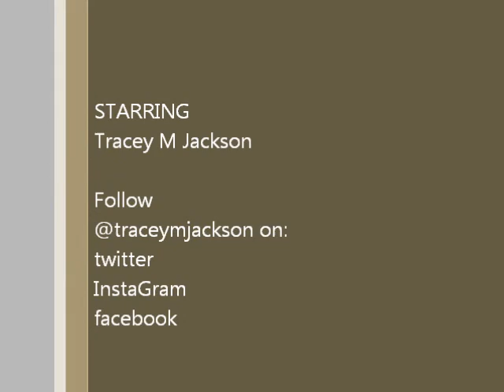TMJ 15in & Getting Fired